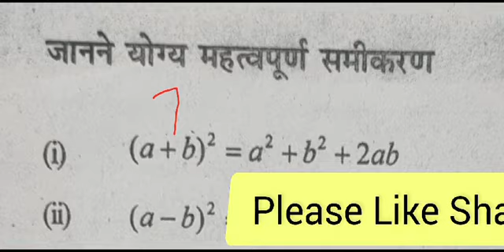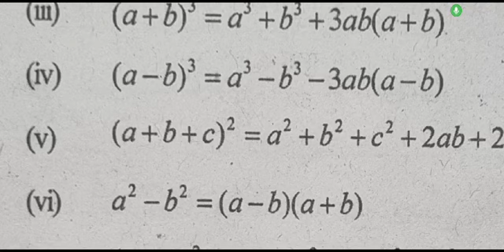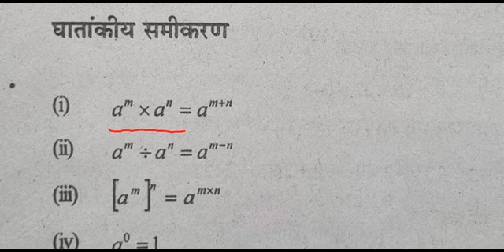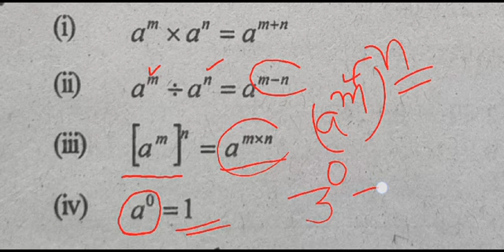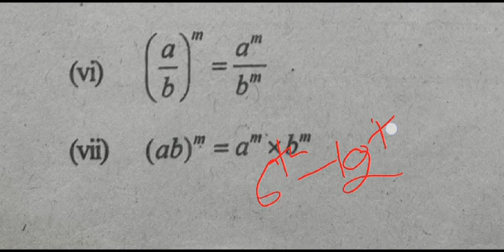Workbook बीजगणित के महत्वपूर्ण समीकरण जो हर बार Exam में आते हैं Bij Ganit Important Sutra